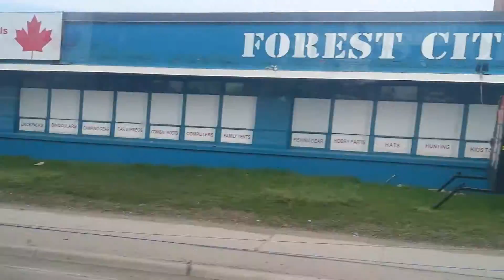I Need Absolute Silence!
Vlog #22
Mike Baxter A.K.A Backstax